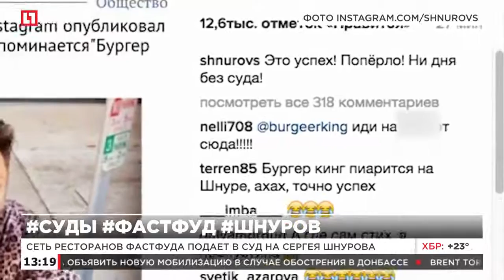Сеть ресторанов фастфуда подает в суд на Сергея Шнурова